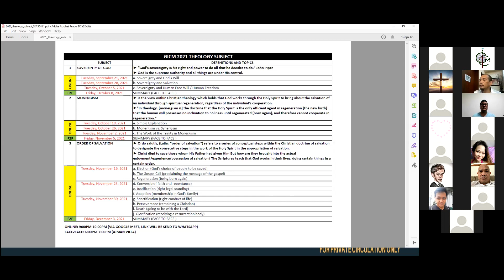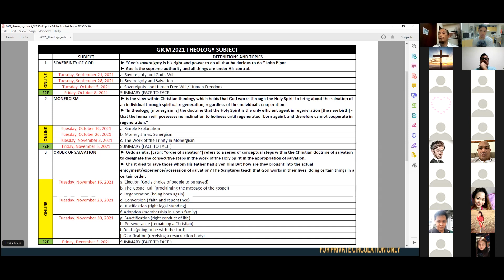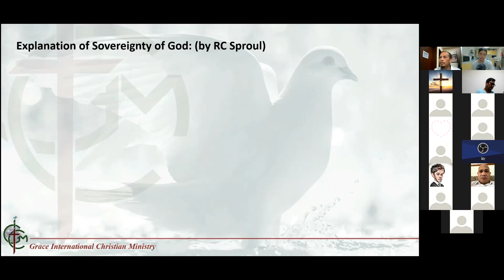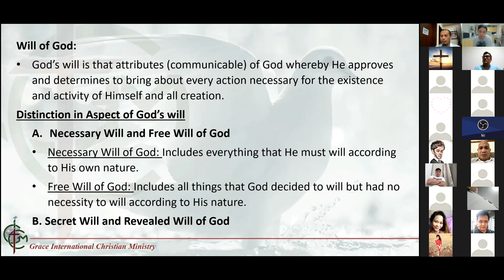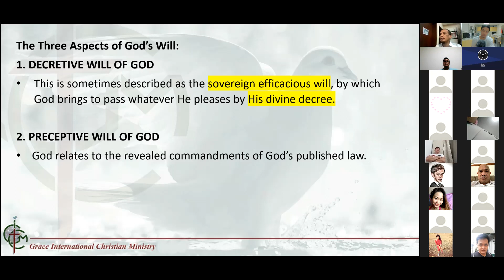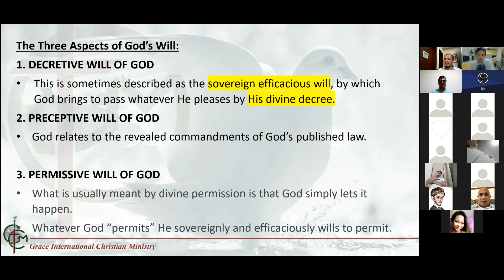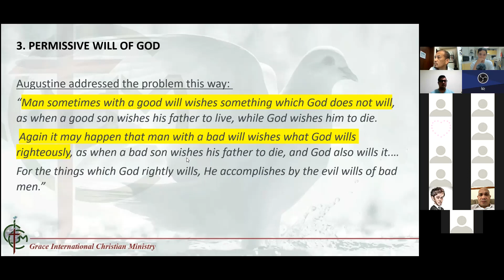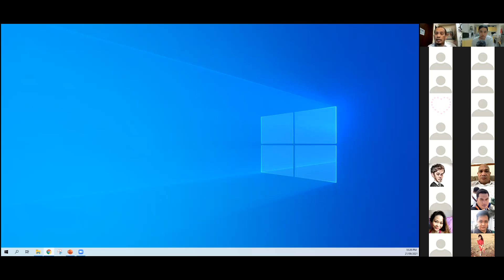GICM Theology - Sovereignty of God - God's Will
Speaker: Sr Pastor Ray Gapuz